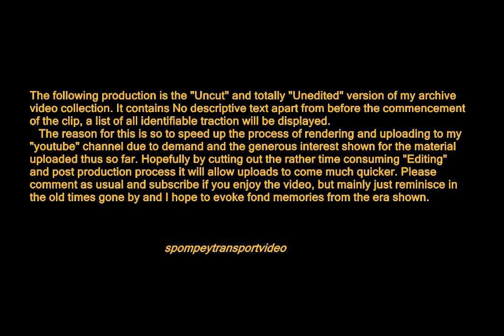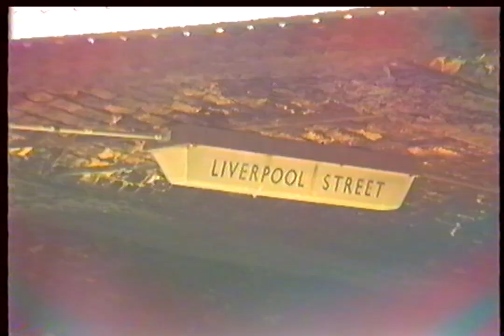BR in the 1980s London Liverpool Street Station in November 1986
London Liverpool Street Station in November 1986
My visit to this location on 28th November 1986 around mid morning witnessed a very busy period with EMU classes 315 and 305 on many of the local services out of the terminus feeding such places as Clacton, Southend and other East London destinations. Class 47s hauled empty stock and several services in and out of the area as well as the  Eastern Counties. Norwich services were now in the hands of class 86 locomotives. Keep an eye out for the "Stratford depot cockney sparrow".  This is a  station that was fairly under observed I think in my opinion and deserved more attention. Again uncut and unedited with raw footage from my video archive enjoy this short look at this station.